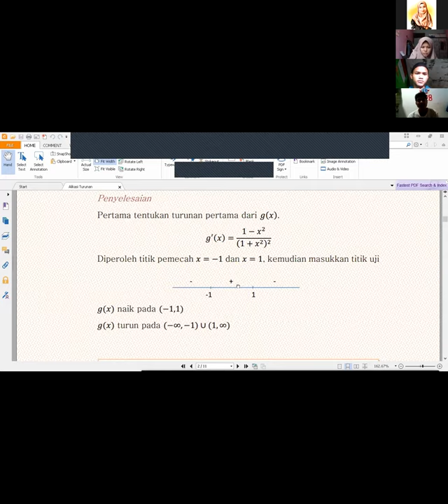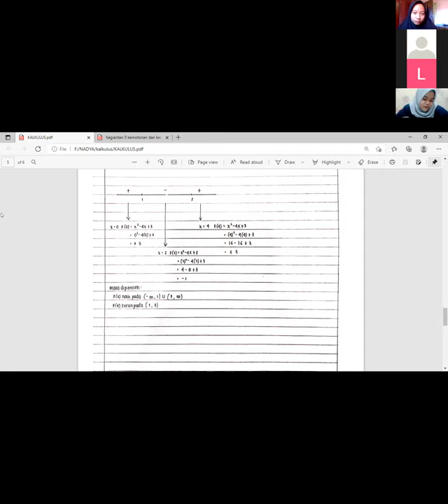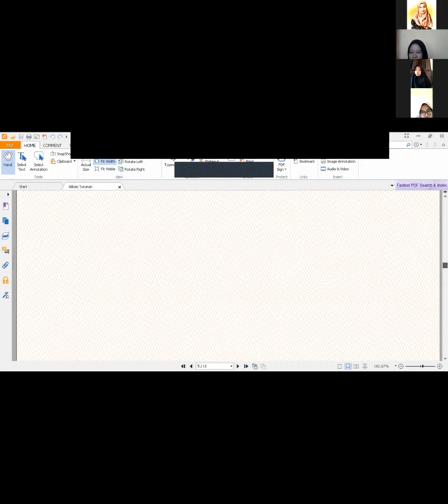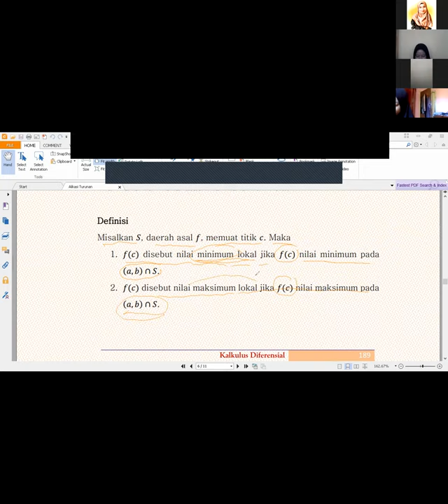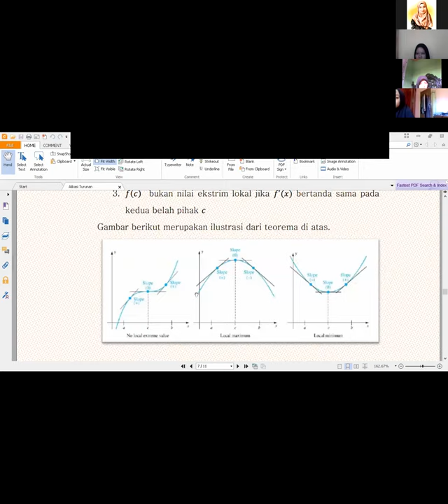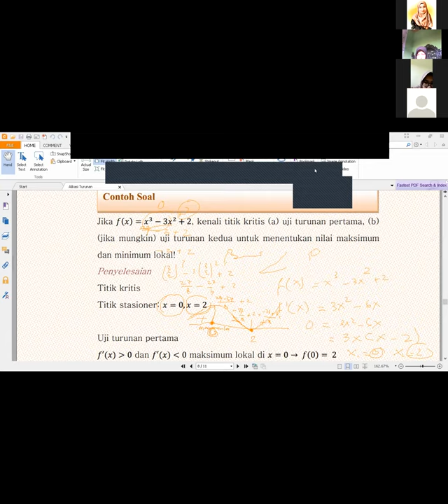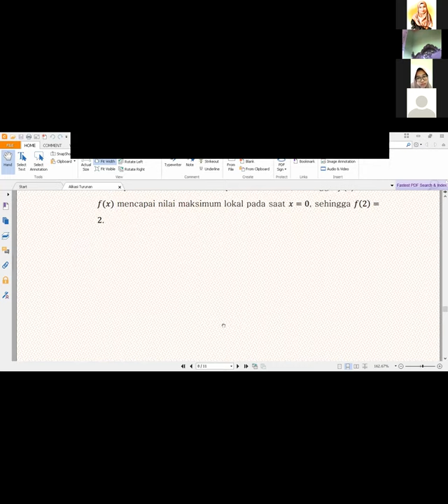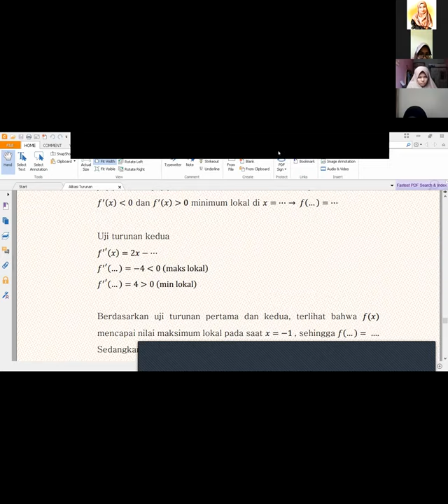Kemonotonan dan kecekungan, maksimum lokal dan minimum lokal